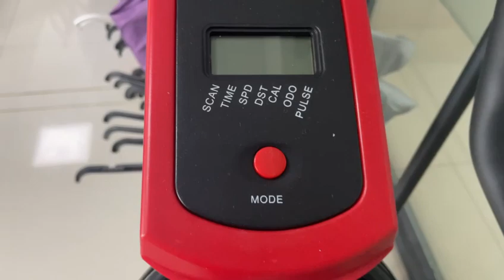treadmills ellipticals bikes wholesaleyork toronto gta sporting goods exercise exercise equipment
spinning bike exercise bike manufacturer
Zhangjiagang wander Fitness Co.,Ltd                                                                                         we are Manufacturer for Free weight/Weight lifting/Smith and Yoga
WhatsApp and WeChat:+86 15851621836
workout gear wholesale
barbell weight set
fitness accessories wholesale uk
gym equipment calgary sporting goods exercise exercise equipment
gym warehouse equipment
wholesale dumbbells
bulk gym equipment
wholesale gym weights
butterfly workout machine
power rack toronto gta sporting goods exercise exercise equipment
fitkit treadmill customer care number
rogue toronto gta sporting goods exercise
gym wholesalers uk
gym leggings wholesale
bulk order resistance bands
health and fitness wholesale products
barbell weight set
wholesale fitness accessories
500 lb weight set
treadmill marketplace sports exercise equipment & weights exercise machines treadmills
wholesale fitness apparel
fitness wholesale
wholesale gym equipment canada
resistance bands wholesale usa
rowing machine sport fitness adelaide region
gym equipment wholesale australia
smart exercise equipment
treadmill parts calgary
weight plates edmonton
wholesale gym equipment in delhi
whole sale fitness
wholesale gym equipment melbourne
warehouse gym equipment
gymequipmentmanufacturersntaifitness
wholesale fitness accessories
fitness gear wholesale
chinese dumbbells
wholesale fitness equipment vancouver
fitness items wholesale
fitness wholesale vendors
bulk workout equipment
dumbbell set china
adjustable dumbells for sale
buy dumbbells in bulk
china fitness equipment supplier
bumper plate manufacturer
best places for gym equipment
resistance bands bulk buy
wholesale sports equipment
wholesale resistance bands usa
resistance band companies
wholesale weight lifting equipment
fitness equipment vendors
best wholesale gym equipment
gyms selling equipment
gym machine manufacturers
places that sell fitness equipment
customized fitness equipment
exercise bike parts supplier